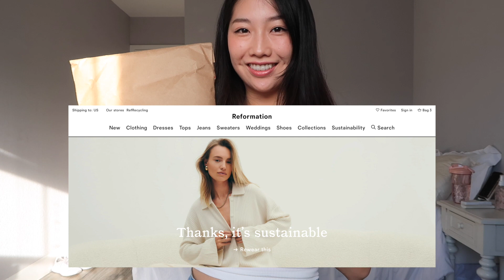【アメリカの結婚式】ドレス選び苦戦中｜ゲスト｜Reformation｜身長156.5cm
✰ FOLLOW ME✰